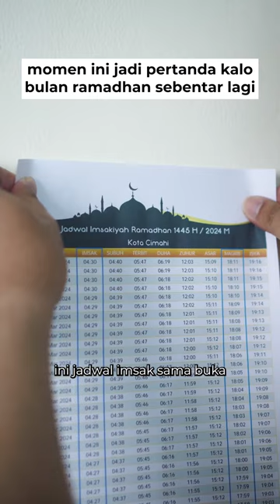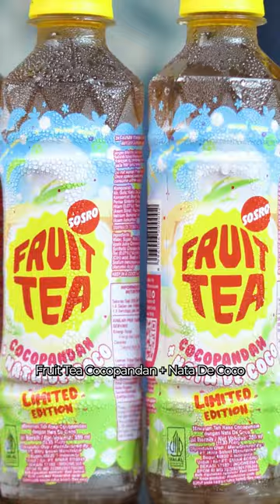Kenangan Legend Ramadan!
Bulan Ramadan gini jadi keinget cerita puasa jaman masih kecil ya Fruitizen. Dikit-dikit suka mokel hehehe
Banyak banget hal-hal legend pas Ramadan, salah satunya ada Fruit Tea Cocopandan + Nata de Coco yang rasanya seger dan simpel. Ngeblend sensasi teh cocopandan dan kenyal bulirnya nata de coco yang
Kata mimin mah mending beli sekarang deh, soalnya limited edition!